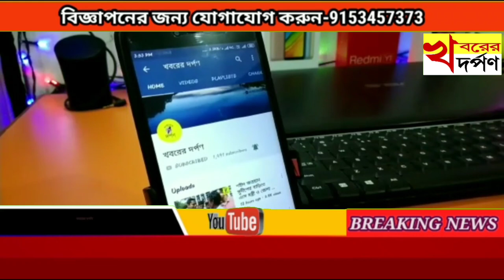পঃবঃপ্রাঃশিঃসঃ চেয়ারম্যান ডঃ মানিক ভট্টাচার্যের উদ্যোগে মা হওয়ার পরের দিনেই হাসপাতালে বসে টেট